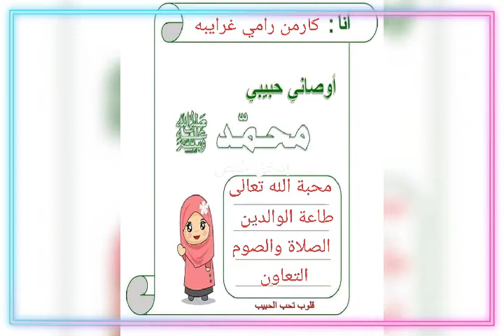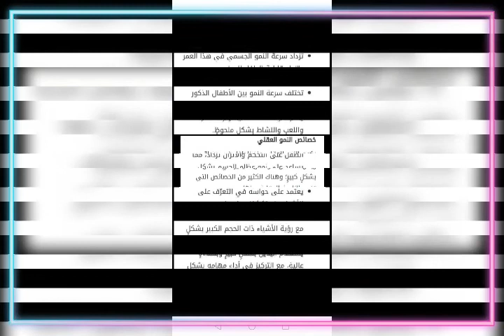نشاطات فعاليات اليوم المفتوح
الروضة - انشطة رياض الاطفال في مدرسة عائشة بنت أبي بكر الثانوية